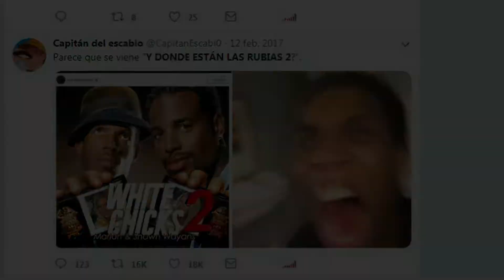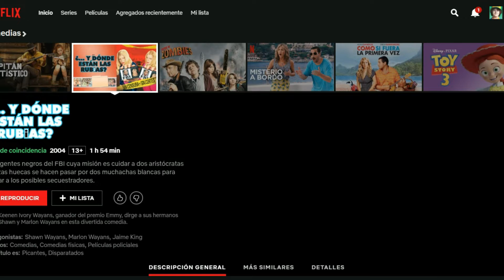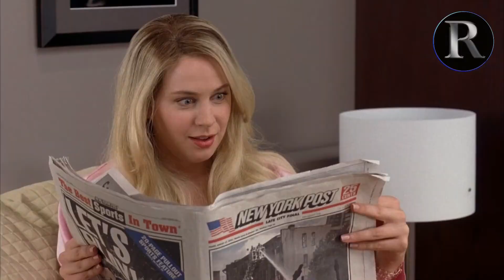¿Y DÓNDE ESTÁN LAS RUBIAS? - Reseña por Cinema Rugelio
Mi reseña a esta belleza de película.
Encuentren las similitudes entre esta película y Sky High.

Mi contenido no siempre se monetiza por varios problemas con derechos de autor.
CRÍTICA/ANÁLISIS/OPINION/REVIEW
-White Chicks
-Dos rubias de pelo en pecho (España)
-¿Y dónde están las rubias? (Hispanoamérica)
es una película estadounidense de comedia de 2004, dirigida por Keenen Ivory Wayans, protagonizada por Shawn Wayans y Marlon Wayans y con las participaciones antagónicas de Jaime King, Brittany Daniel y John Heard. La película fue producida por Revolution Studios y distribuida por Columbia Pictures.
Tiffany Wilson cena con Latrell--- escena divertida :D
Argumento
El argumento comienza en una tienda donde dos agentes y hermanos del FBI, Kevin y Marcus Copeland (Shawn Wayans y Marlon Wayans) intentan capturar a miembros de una organización que vende drogas dentro de cajas de helado, haciéndose pasar por oficinistas dominicanos. Desafortunadamente, la primera llegada resulta ser una entrega genuina de helado, y los narcotraficantes reales se las arreglan para escapar. La situación se agrava por el hecho de que Kevin y Marcus han decidido resolver este caso por sí mismos.

El supervisor del FBI, Elliott Gordon (Frankie Faison), les da a los dos agentes la última oportunidad de permanecer en el FBI dándoles el deber de proteger a las mega ricas multimillonarias de la línea de cruceros Wilson, Brittany y Tiffany Wilson (Maitland Ward y Anne Dudek) que están llegando a la ciudad para un concurso de belleza en los Hamptons, a partir de una trama de secuestro. Cuando las hermanas Wilson reciben cortes faciales menores en un accidente de coche, se niegan a dejar el hotel. Así que Kevin y Marcus se disfrazan de las hermanas Wilson para salvar sus trabajos.

En el hotel Hamptons, Kevin y Marcus (como Brittany y Tiffany) se encuentran con sus tres mejores amigas, Karen (Busy Philipps), Tori (Jessica Cauffiel) y Lisa (Jennifer Carpenter), y sus rivales las hermanas Vandergheld, Megan (Brittany Daniel) y Heather (Jaime King). También encuentran el interés amoroso de Karen, Heath, un actor quebrantado y desempleado que resulta ser el novio de Heather. Kevin muestra un interés en la periodista Denisse Porter del noticiero Nueva York 1 y hace un intento de cortejarla. Las cosas van bien al principio, pero su asunto se vuelve más y más complicado ya que los dos agentes deben ahora cambiar repetidamente entre sus papeles de género.